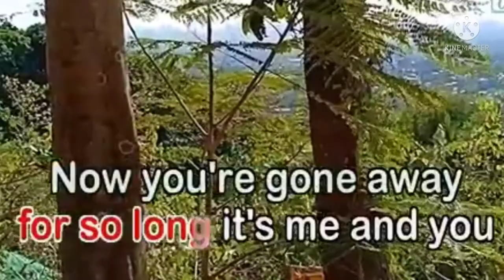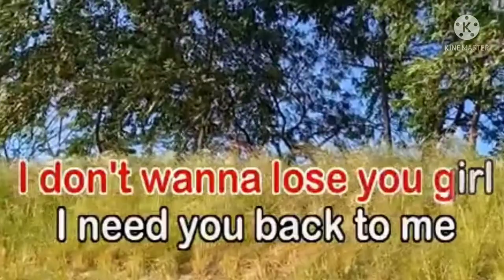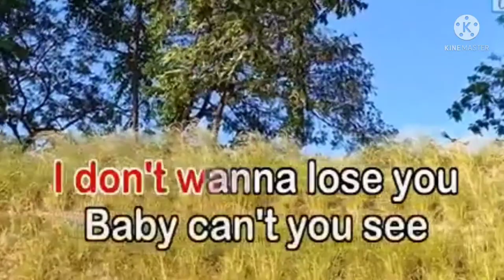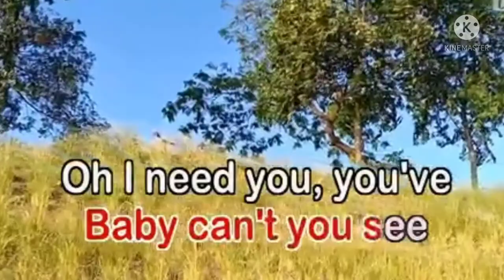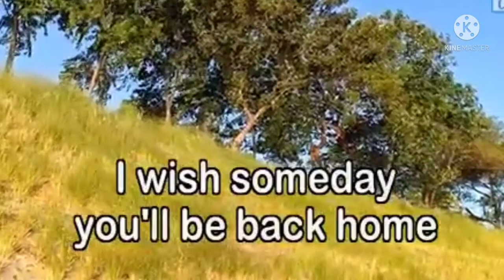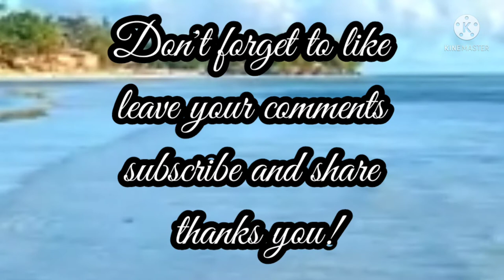Parting time/Song by rockstar (video karaoke version) Angelo music vlog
In this video show parting time Song by rockstar video karaoke version Angelo music vlog